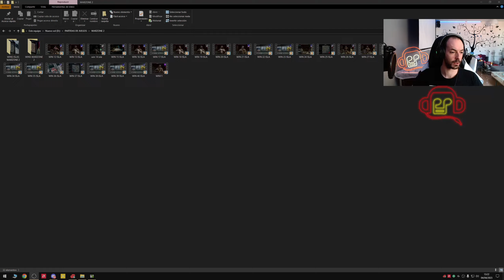WIN 41 ISLA